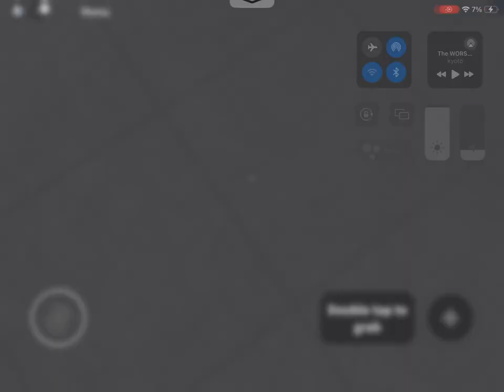Trash can empire in cook burgers